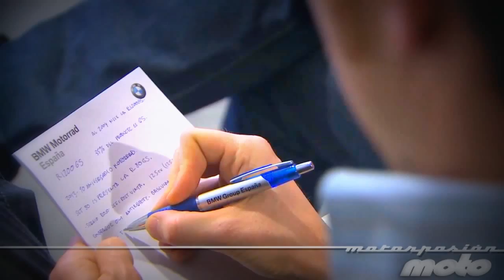Prueba BMW R1200 GS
Acudimos de la mano de BMW a la presentación en Almería de la nueva BMW R1200 GS 2013. Prueba realizada por Jesús Martín para Motorpasión Moto